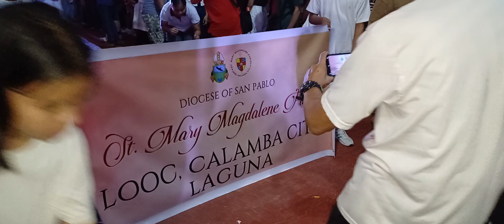400 Years Evangelization (Kawit, Cavite)Grand Magdalenean Procession 2024 Viva Sta. Maria Magdalena!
400 Years Evangelization (Kawit, Cavite)Grand Magdalenean Procession 2024 Viva Sta. Maria Magdalena!